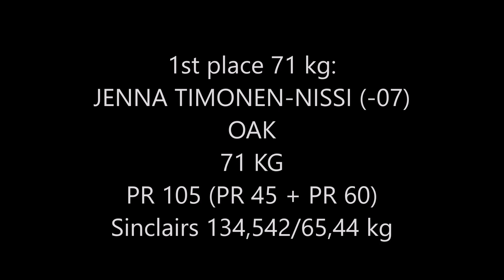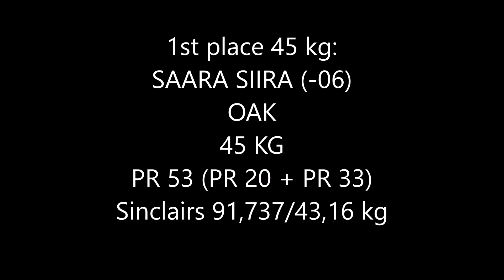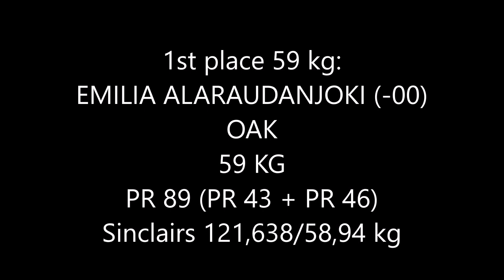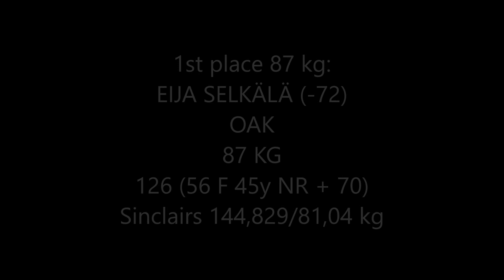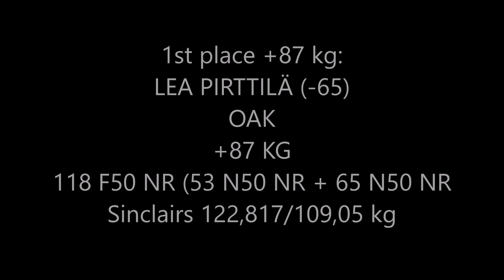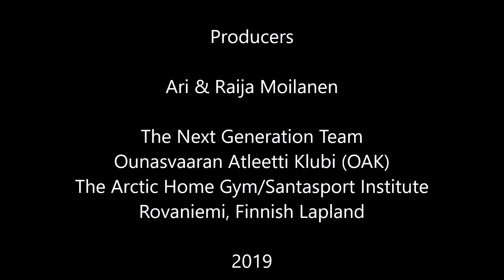34 OAK'S MONTHLY COMPETITION 3rd of November 2019